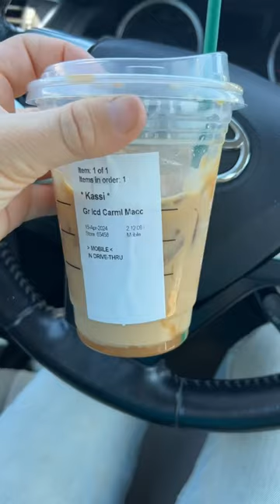diml 🫶 music sour western horse equines equestrian quarterhorse equinelove barrelracer